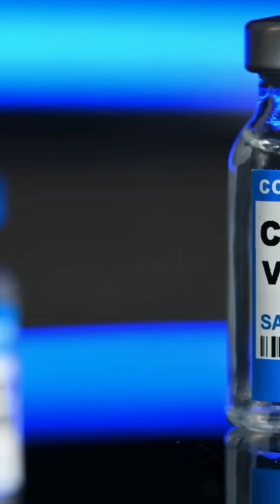THE TRUTH about COVID-19 infection and autoimmune diseases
What is the connection between COVID-19 Infection and  Autoimmune Diseases? The TRUTH explained by a Rheumatologist.
In this video, I discuss the alarming connection between COVID-19 and autoimmune diseases. Learn how the virus can trigger conditions like lupus, arthritis, and neurological disorders by overactivating the immune system.